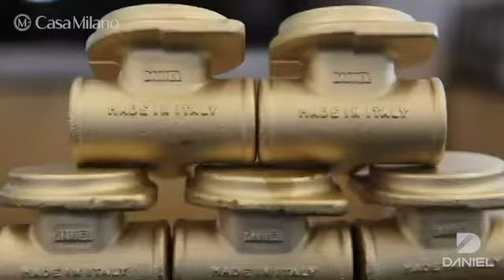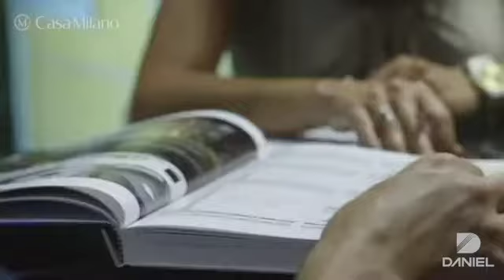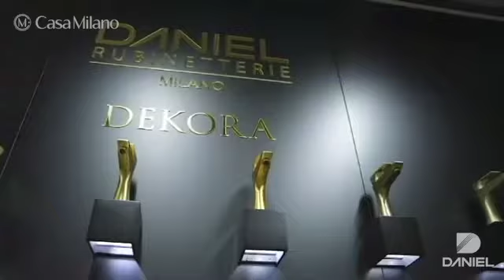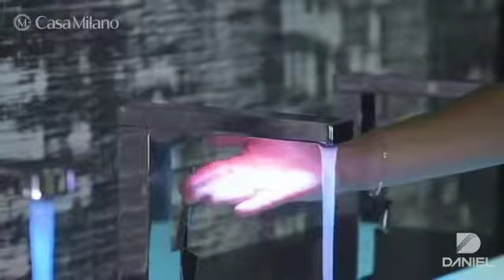The Journey of Quality Products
Your safety & health is very important to us, that's why we made sure all our products serve your every need & requirement from start to finish. Ensuring the highest quality and productivity. Thank you. Happy stay in!